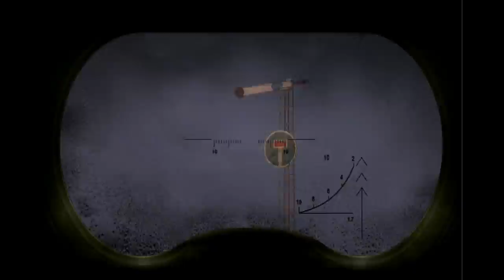S.T.A.L.K.E.R. Call of Pripyat - Эпизод 2.1 "Пространственная аномалия"